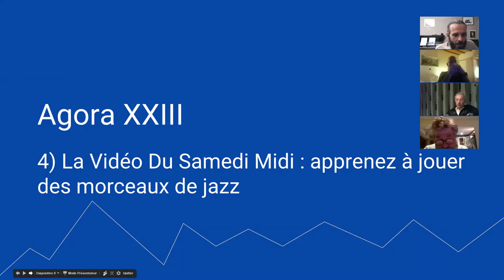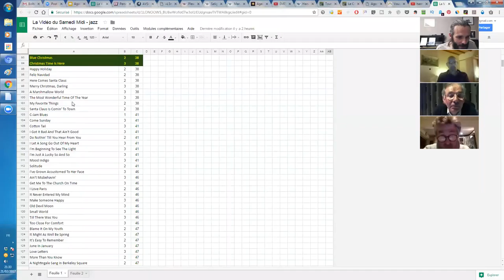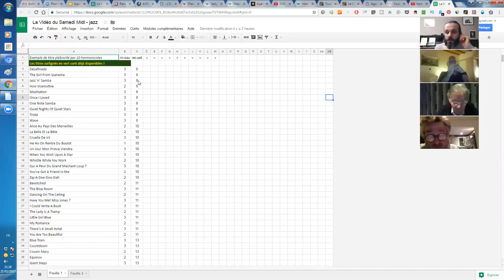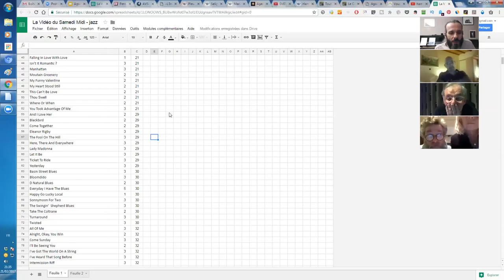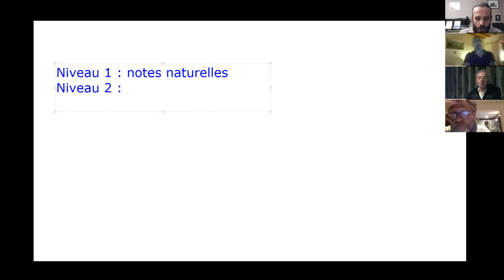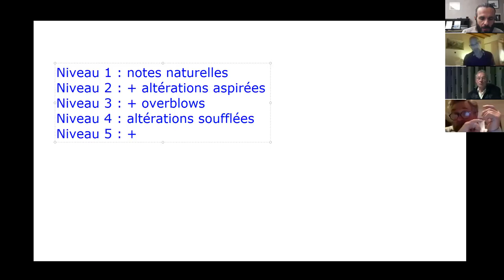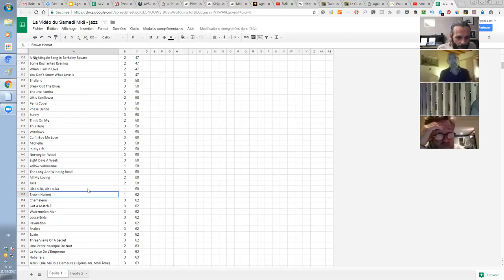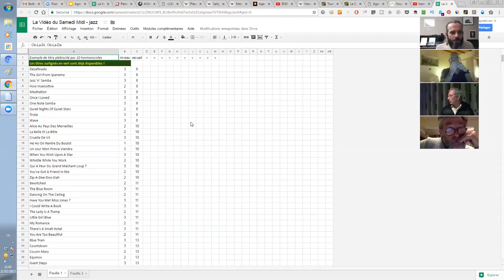harmonica - Agora XXIII - 5/11 - La Vidéo Du Samedi Midi : apprenez à jouer des morceaux de jazz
Accédez au tableau qui répertorie tous les thèmes de jazz que vous pouvez apprendre à jouer et votez pour ceux que vous préférez

1. Apprenez à jouer votre tout premier morceau à l'harmonica en moins de 30 jours, même si vous n'avez jamais fait de musique de votre vie

3. Maîtriser les 20 notes naturelles grâce au Cercle des Marins d'Eau Douce

4. Maîtriser les 9 altérations aspirées grâce au Carré des Plaisanciers

5. Accéder à toutes les formations en illimité en devenant Compagnon de L’Émeraude

6. Devenir harmoniciste de blues grâce au Clan des Bluesmen

2. Likez la page Facebook de l'école d'harmonica